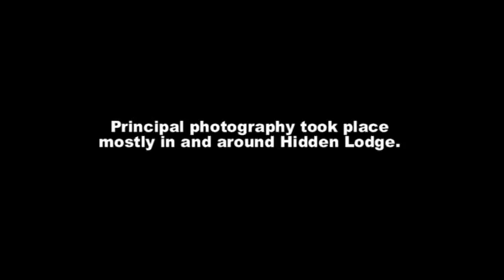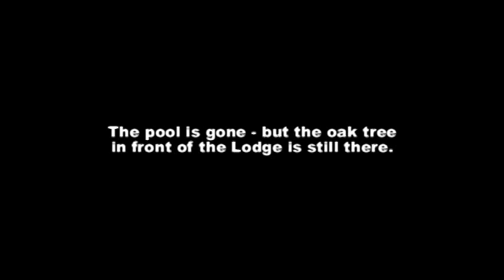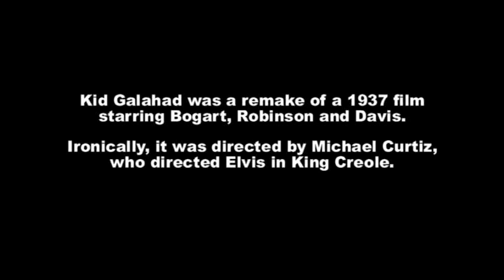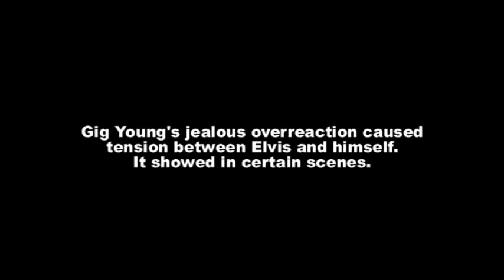ELVIS - "KID GALAHAD" FILM LOCATIONS - (behind the scenes)